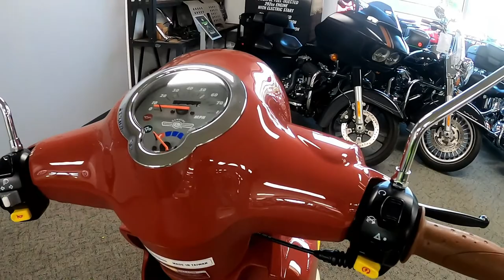2022 Genuine Scooter Co Buddy 50 International - New Scooter For Sale - Milwaukee, WI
Please visit Southeast Sales Powersports to view this New Pamplona 2022 Genuine Scooter Co Buddy 50 International for sale in Milwaukee, Wisconsin.

Stock# 132712

Description:
2022 Genuine Scooter Co Buddy 50 International
OUR LITTLE INTERNATIONALS!
Our Little Buddy Internationals pack plenty of big European flavor in a small fun-to-ride package.

Stylish and romantic, the Little Buddy Italia would be right at home circling the Roman Coliseum and shopping in Milano.

The bullish Little Pamplona makes every day a fiesta! Great colors and plenty of Latin flavor make this bike a daring favorite. So come on! Take this Buddy by the horns!

Genuine’s Little Internationals offer plenty of power for slicing through traffic, getting over 100 mpg and, in most states, a special motorcycle license is not required.

Features may include:

3-Year Unlimited Mileage Warranty
1-Year Roadside Assistance
USB Charging Port
Under Seat Storage and a Front Cubby
A Wide Variety of Accessories including Color Matched Top Cases and Racks
A Dealer Network of over 200 of the Best Scooter Shops in America